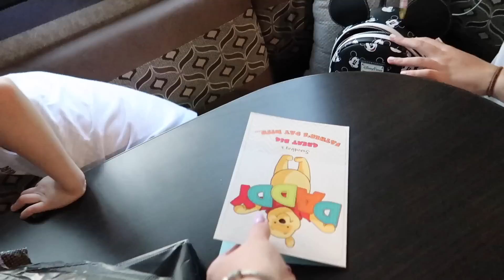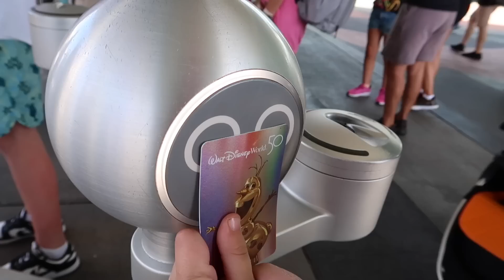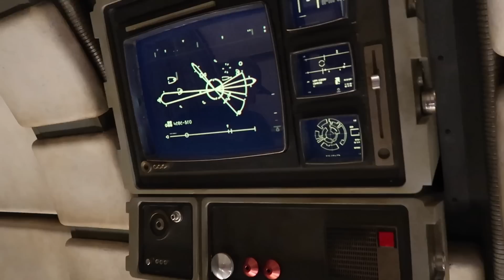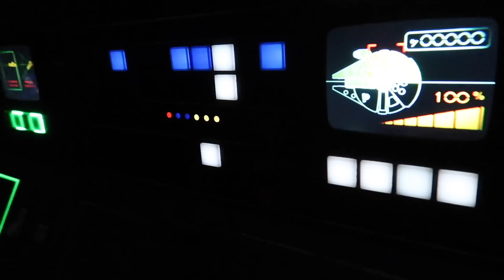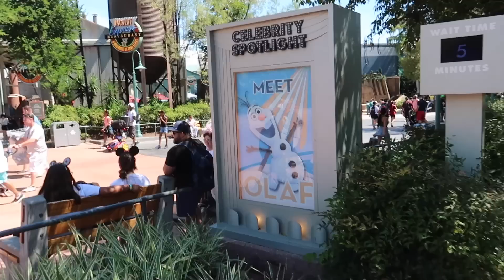Dad of 11 a FATHER'S DAY to Remember *Hollywood Studios & Trails End*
Mum & Dad of 11 Large Family Daily Vlog
One of a Dozen are a large blended family made up of Troy (44), Rachel (39), Jaiden (22), Ethan (21), Elijah (19), Caleb (17), Baden (15), Jade (15), Rori (15), Ebony (14), Elliott (5), Sebastian (4) and Violet (4 months).